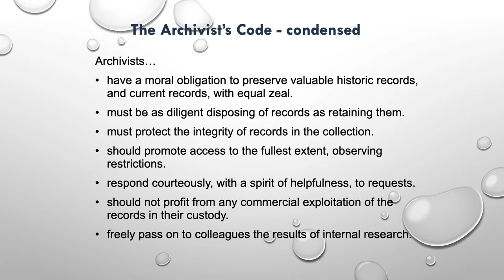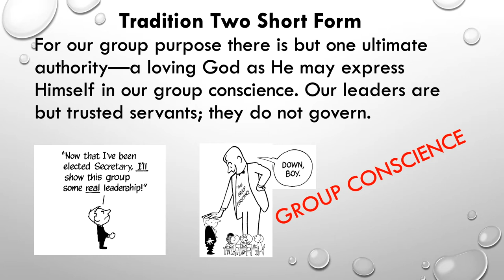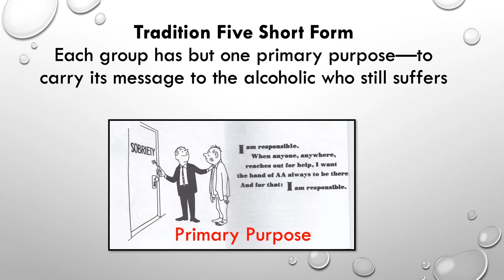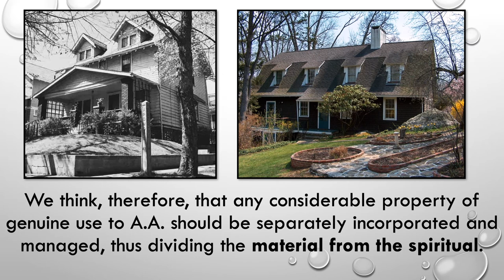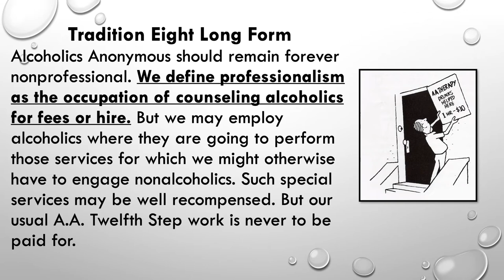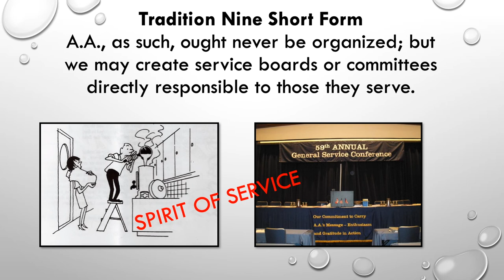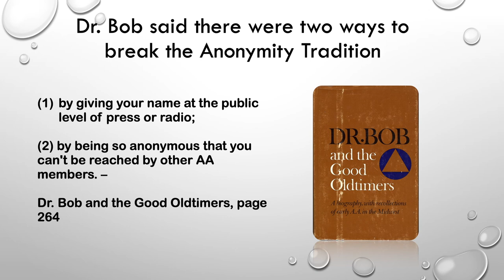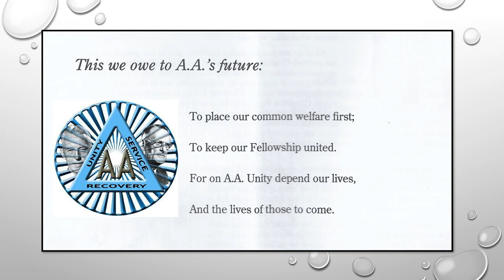Archives Principles & Traditions NAAAW 2015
Stephen R. discusses how A.A.'s Twelve Traditions apply to archives work.